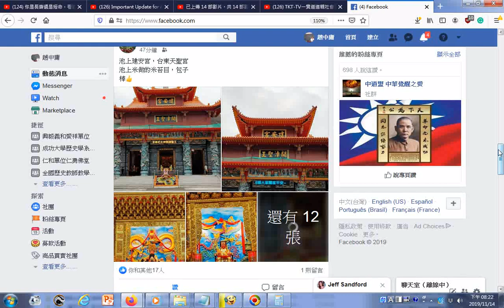網友林靜沂女士臉書分享池上建安宮，台東天聖宮照片 中道盟中華覺醒之愛臉書社群文宣含青天白日滿地紅國旗與 國父孫中山先生的像與遺囑 革命尚未成功。同志仍須努力+附加的聲音是 北管FILE063